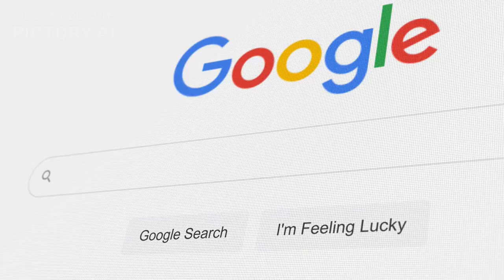Here Comes Google's own artificial intelligence bot Bard, Google's produce to Take on ChatGPT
Google Bard vs ChatGPT: Which is the Best AI Model?

Google is launching its version of ChatGPT — and it's called Bard
Google is launching its own version of ChatGPT —  it's called Bard

Pichai  has provided update on Brad launch on his Blog as below  "We’ve been working on an experimental conversational AI service, powered by LaMDA, that we’re calling Bard
And today, we’re taking another step forward by opening it up to trusted testers ahead of making it more widely available to the public in the coming weeks"

What is Brad?

Google's chatbot is known as LaMDA, a conversation and language simulator reportedly so advanced that one former engineer of the company made headlines last year by describing it as "sentient

Since launching in November, ChatGPT has already taken Internet by Storm and processed millions of queries, giving users human-like answers to basic questions by searching the internet and other databases for relevant information based on what was uploaded to its internal system.

The question of the hour is: Will Bard immediately replace ChatGPT as the Ultimate AI ChatBot?

Google BERT, ChatGPT, AI, NLP, Artificial Intelligence, Machine Learning, OpenAI, Google, Language Model, Performance Comparison